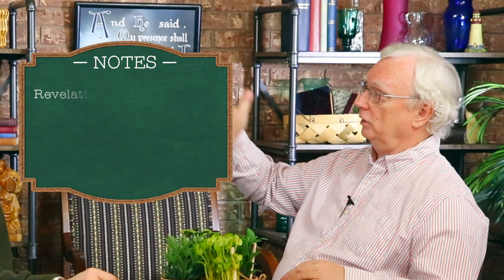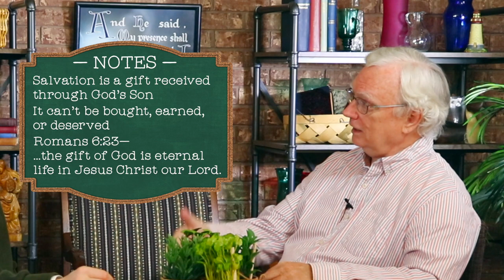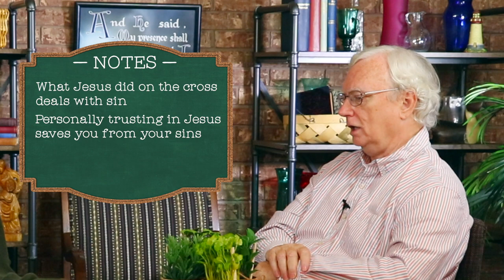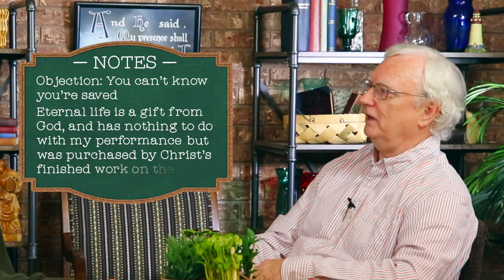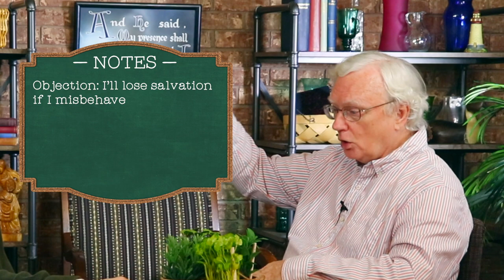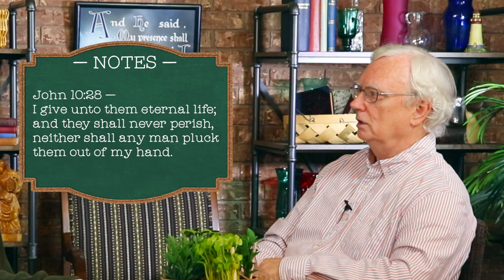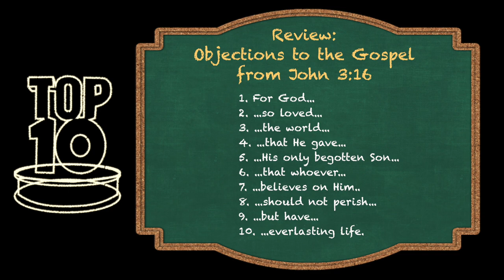Top Ten Tuesday: Objections to the Gospel